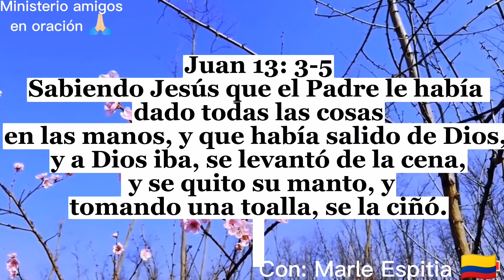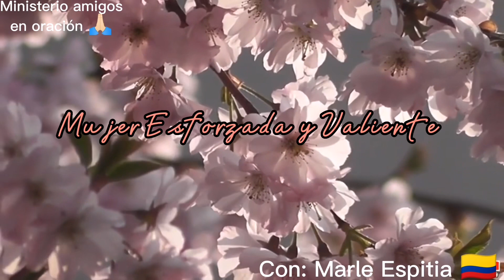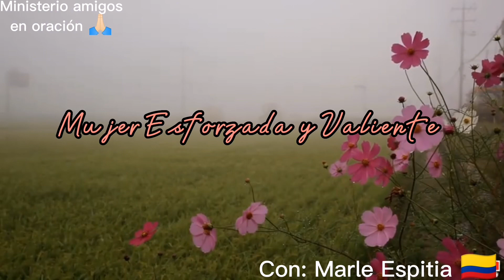MUJER ESFORZADA Y VALIENTE | 24 Febrero 2023.